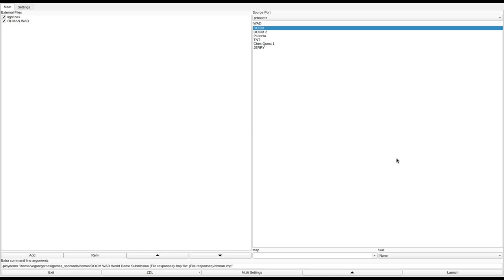DOOM 1 - OHMAN.WAD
added to the Hall of Shame for hideous texturework and a mandatory secret  door.
called "Oh, Man!" in the /idgames FTP.
created by Marius on October 8th, 1994.
from the .txt file included with the WAD:
"E2M1 :- Oh, Man!This level is pretty difficult. I made it and I can't even get straight through it! Don't give up! It's tough from the very first room, but there IS help nearby. This is my FIRST try at making a WAD and I learned alot doing it."